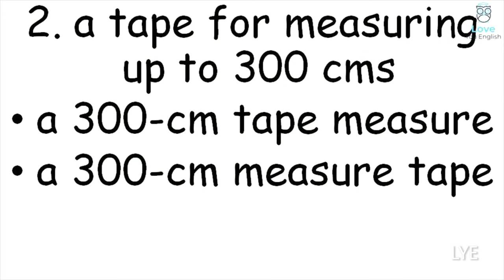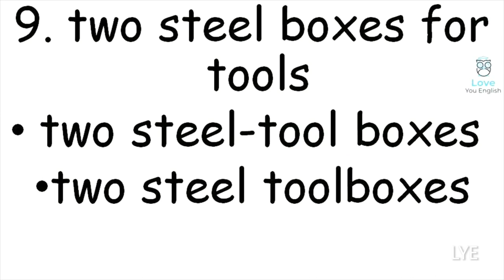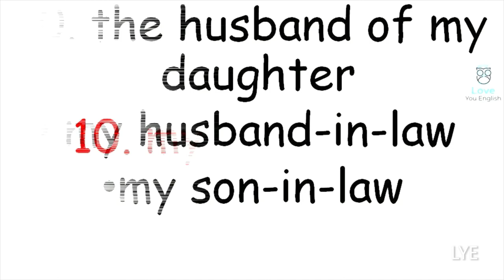English Grammar Test Practice Questions I English Quiz I Compound Test I English Test